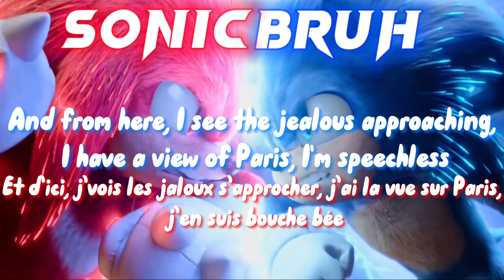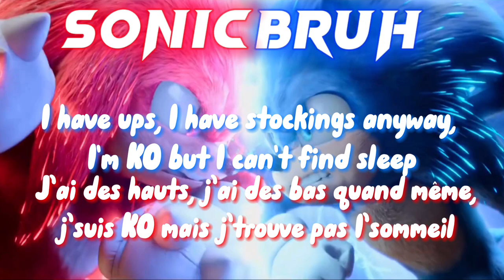Speed Life (Sonic The Hedgehog 2) English Translated & French Lyrics - by Stephane Legar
This song is by Stephane Legar, I don’t own any rights to the song

(Any footage I use and music I use such as for my edits, montages, shorts, AMV’s, etc., don’t belong to me. Such as for all the Sonic footage I use are not mine and rightfully copyrighted and owned by SEGA and Paramount Pictures for movie clips.